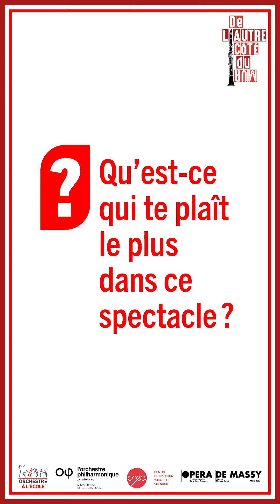De l'autre côté du mur, les coulisses : Kayla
Interview de Kayla, jeune chanteuse-actrice au Choeur d'Avant-Scène du Créa d'Aulnay-sous-Bois pour la comédie musicale De l'autre côté du mur, à l'Opéra de Massy le 1er et 2 juillet 2022.